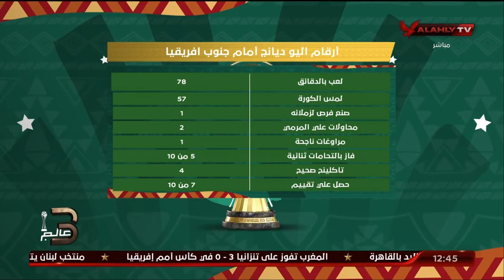أحمد ثابت يستعرض أرقام وتقييمات محترفي الأهلي " تاو وديانج ومعلول" في بطولة كأس الأمم الافريقية